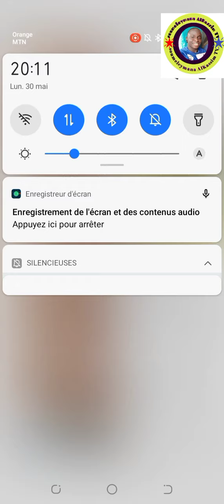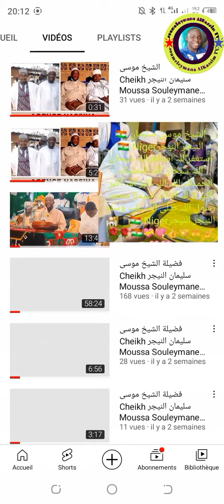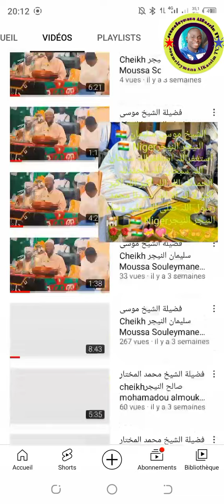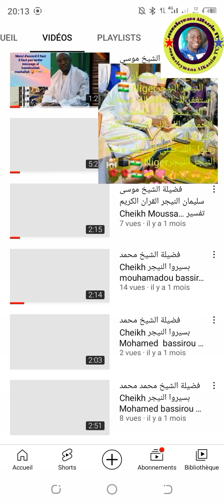377فضيلة الشيخ موسى سليمان النيجر Cheikh Moussa Souleymane Niger zarma 1443 2022